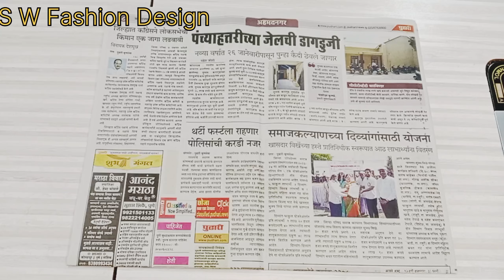Double layer belly sleeves design.model blouse sleeve design. video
blouse design
model sleeve design
blouse sleeve design
belly sleeves design
blouse design

S W Fashion Design